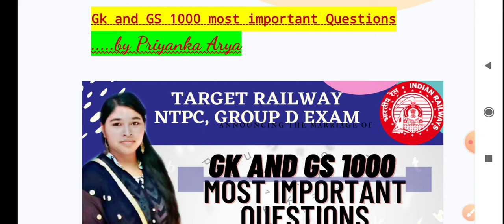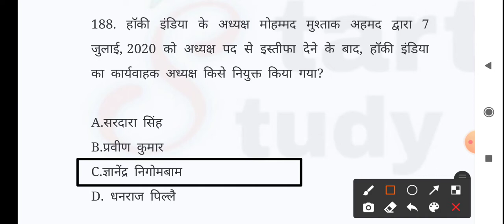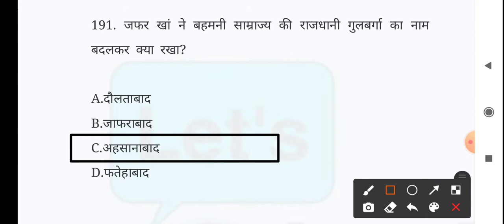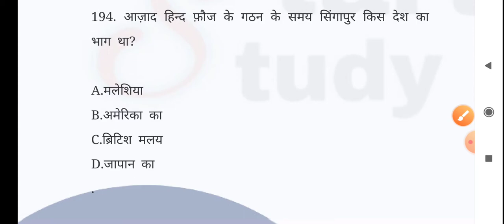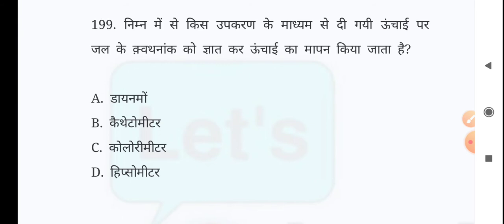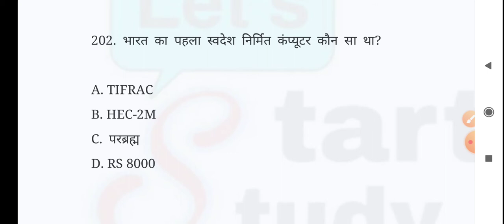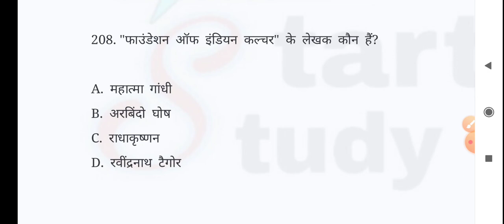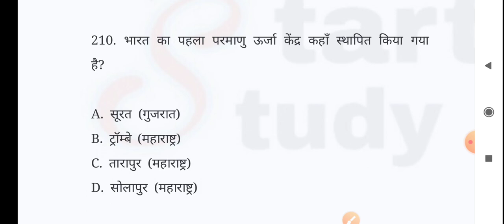30 number पक्के|NTPC 2020 EXAM|Most Important Questions of NTPC Grup d|सर्वश्रेष्ठ प्रश्न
30 number पक्के|NTPC 2020 EXAM|Most Important Questions of NTPC Grup d|NTPC exam|सर्वश्रेष्ठ प्रश्न

how to download ssc chsl admit card 2020|SSC CHSL Form Status Accepted Or Rejected|ssc chsl tier 1:-

general science for rrb ntpc by wifistudy
general science for rrb alp
general science for rrb ntpc by adda247
general science for rrb ntpc unacademy general science for rrb group d in english
general science for rrb ntpc in telugu
general science for rrb ntpc exampur
general science for railway group d wifistudy
general science for railway exam
general science for railway group d in bengali
science by Priyanka mam
science by Priyanka Arya

ssc chsl admit card 2020 kaise download kare, ssc chsl admit card 2020 kaise download kare
mobile se,
ssc chsl admit card 2020 hindi, ssc chsl exam admit card 2020,
ssc chsl new admit card 2020,
download ssc chsl admit card 2020,
ssc chsl tier 1 admit card 2020,
how to download ssc chsl admit card 2020
sarkari result, ssc chsl ka admit card kaise nikale 2020, how to download ssc chsl tier 1 admit card 2020,

SSC CHSL Form Status Accepted Or Rejected | SSC CHSL Application Status/Admit Card/

Exam City/Date,

SSC chsl application status 2020 ssc chsl ka application status kaise check kare

SSC chsl
ssc chsl topper interview
chsl admit card download
chsl
chsl exam date postponed 2019
chsl exam mandatory things
chsl application status 2020
chsl admit card 2020
chsl exam date 2020
chsl form fill up 2019
SSC CHSL EXAM CENTRE Big Update Chsl
Exam Centre Kaise Change Kre |Chsl Exam Date
& Admit Card
SSC CHSL EXAM CENTRE Change 2020,Chsl
Exam Centre Kaise Change Kre,SSC CHSL EXAM,CGL,CHSL,JE, ssc notice, ssc chsl notice,
ssc chsl exam date, ssc chsl admit card, ssc